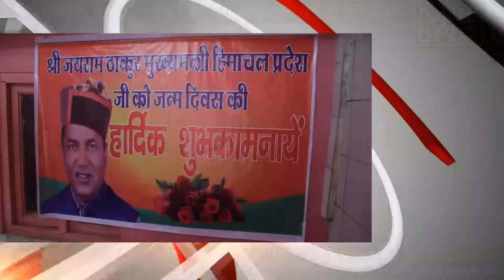जिला भाजयुमो ने मनाया सीएम जयराम ठाकुर का 56 वां जन्मदिवस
हवन पाठ कर ईश्वर से मांगी सीएम जयराम की लंबी उम्र की दुआ